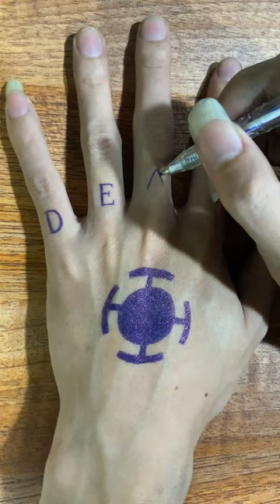Law's hand tattoo - One piece : temporary tattoo with ink pen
In this video I will make tattoos of on hand by blu pen by easy steps

Thankyou